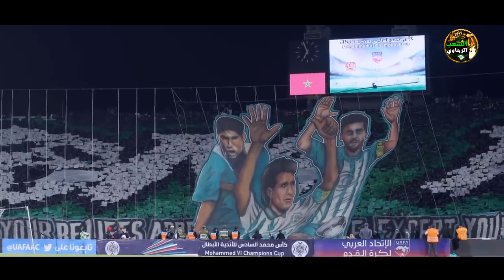آخر أخبار الرجاء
الرجاء العالمي